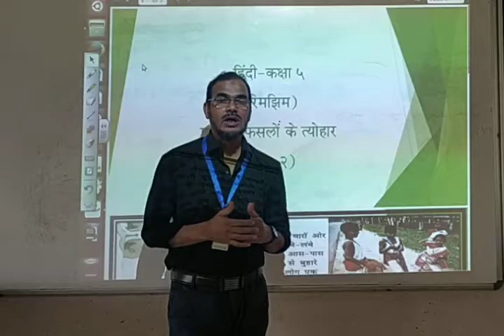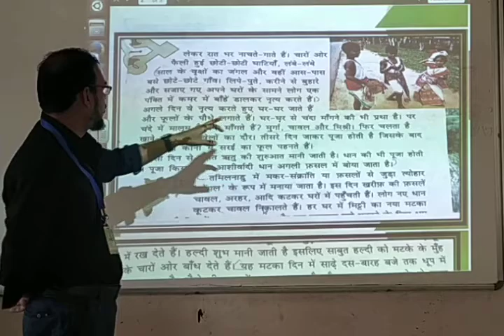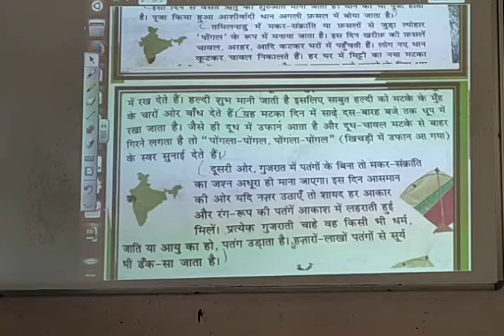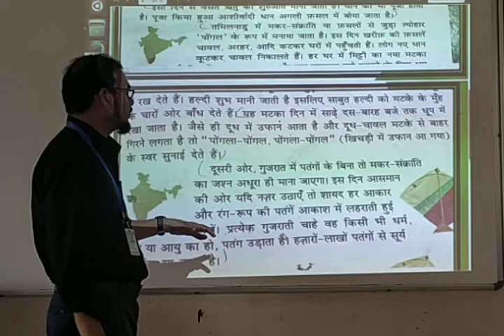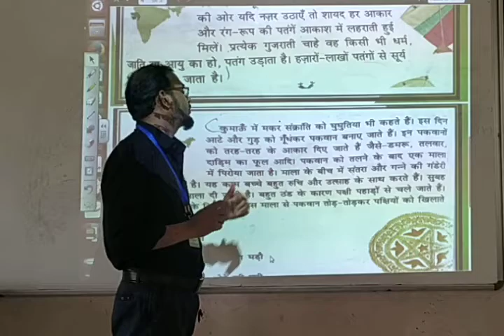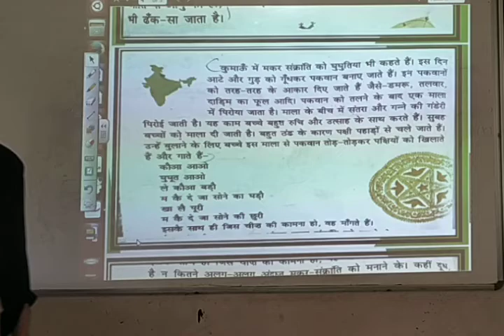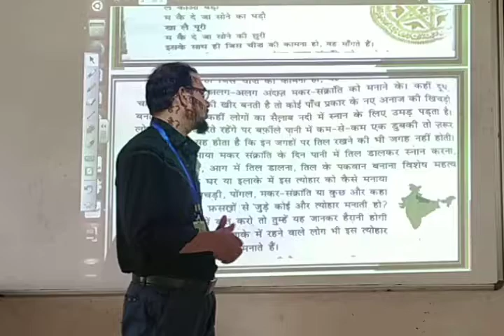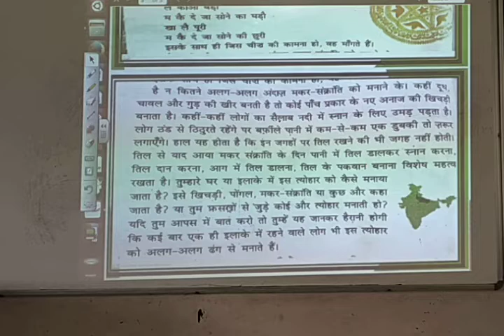Class-5 Hindi: Topic-2 Fashlon ke Tyohar. (Part-2)